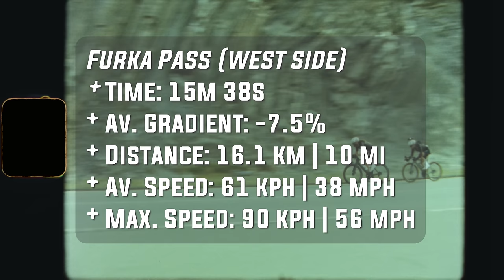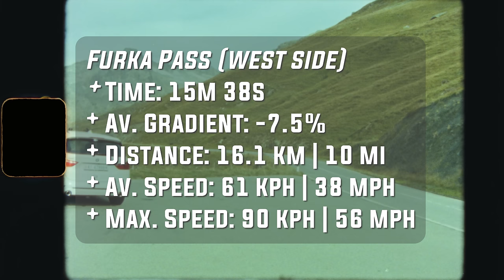Furka Pass (west) - Switzerland raw runs [#4]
A nice blast down one of the most iconic roads in the world.